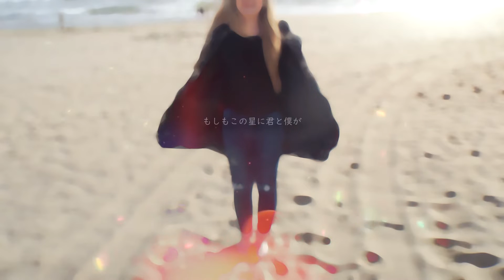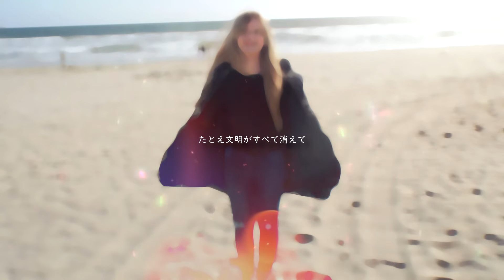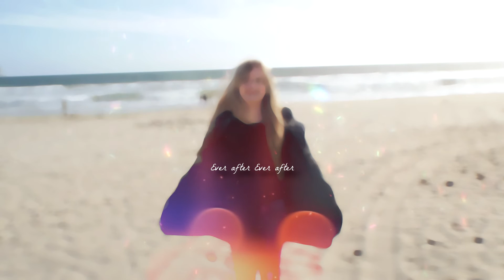【ORIGINAL SONG】Ever After《Proxim-Anim ft. Robyn Ardery》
Want me to cover a certain song? Need a harmony guide, tuning, or mix? Commissions are open!